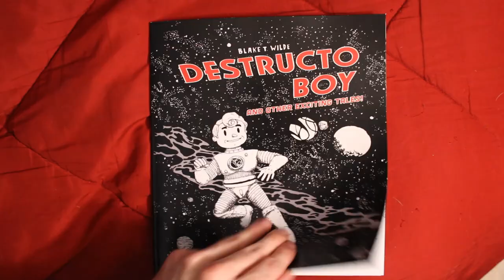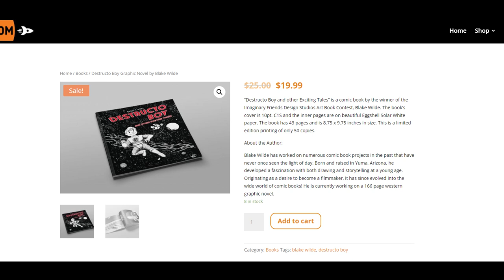What Is... Dave Gibbons & Walt Simonson's Doctor Strange! - Marvel Fanfare 41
On a stormy night, Doctor Strange is awakened from sleep by the presence of an intruder in his home. Strange follows the assassin's mystical trail back to his home dimension, an ancient and abandoned city of darkness and sinister enchantment. Will Strange be able to escape from this unknown realm controlled by a monstrous horror? Or was it all simply a dream?

* Links - My Comic - DESTRUCTO BOY and Other Exciting Tales!